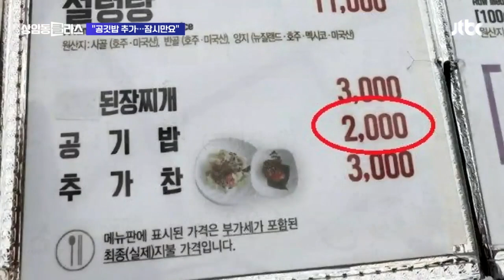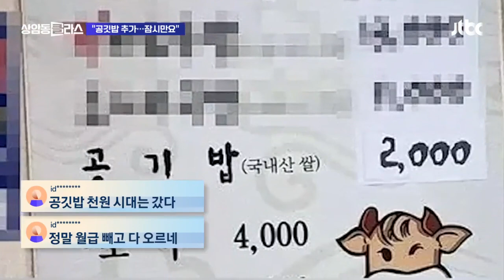메뉴판 보고 멈칫…"공깃밥 1천원 시대는 갔다" 광클e뉴스 / JTBC 상암동 클라스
한 식당 메뉴판입니다. 가격표를 보면, 공깃밥 2천 원이라고 적혀 있습니다.

사실 지난 몇 년간 식당에서 공깃밥은 보통 천 원에 팔고는 했죠.

이제는 이렇게 식당에서 2천 원 하는 공깃밥을 심심치 않게 볼 수 있습니다.